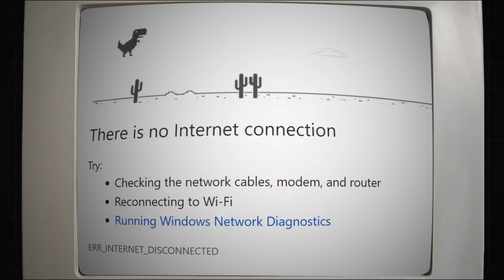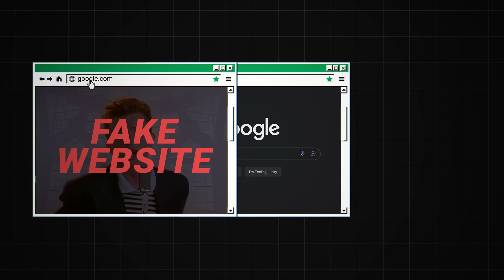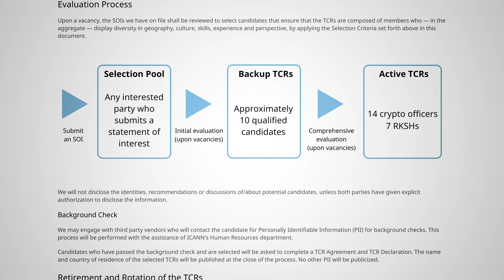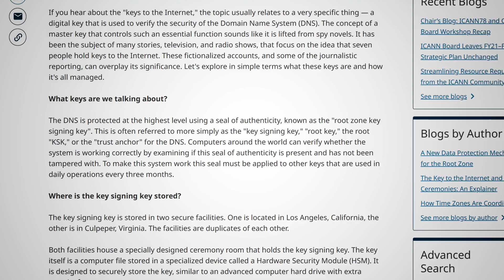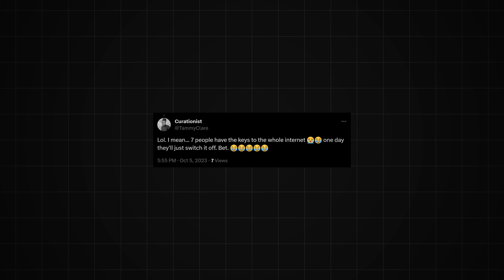Total Internet Shutdown: Is it possible?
You’ve probably heard the story about the seven keys to the Internet, and how a small group of mysterious people holds the worldwide web in their hands. So in this quick and easy-to-follow tutorial, Cybernews explains how to harness this power, infiltrate the ICANN, and cause the digital apocalypse. It’s easier than you think! (no it is not)

📷 Thinking of purchasing a camera? Check out what is the best camera for you

00:00 Intro
0:34 What the 7 keys are and where to find them
2:13 Turning off the Internet with 7 keys (spoilers: it’s impossible)

🥷 Secure your online activities - Check out a VPN with the best discount